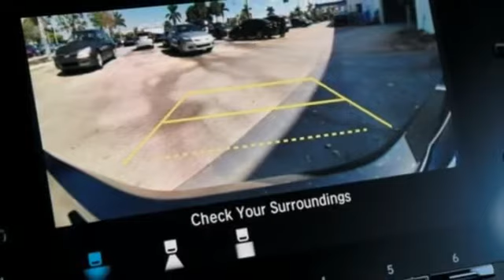New 2018 Honda Accord Sedan West Palm Beach Juno, FL JA110121 - SOLD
Year: 2018
Make: Honda
Model: Accord Sedan
Trim: LX
Engine: 1.5t I-4 DOHC 16-Valve Turbocharged VTEC Engine
Transmission: Automatic
Color: BK/Black
Stock #: JA110121
VIN: 1HGCV1F1XJA110121
Contact Ed Morse Honda today for information on dozens of vehicles like this 2018 Honda Accord Sedan LX. This Honda includes: BLACK, CLOTH SEAT TRIM *Note - For third party subscriptions or services, please contact the dealer for more information.* Save money at the pump with this fuel-sipping Honda Accord Sedan. You've found the one you've been looking for. Your dream car. There is no reason why you shouldn't buy this Honda Accord Sedan LX. It is incomparable for the price and quality.

Address:
3790 West Blue Heron Boulevard